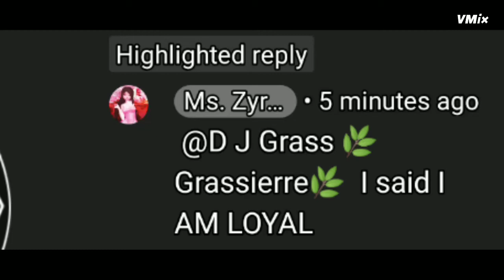Ow My Freaking Ear